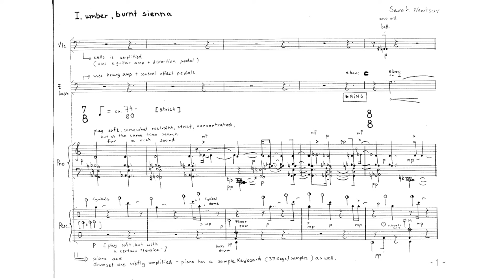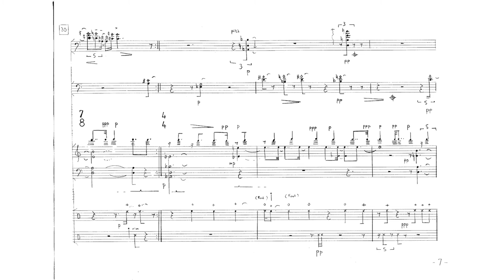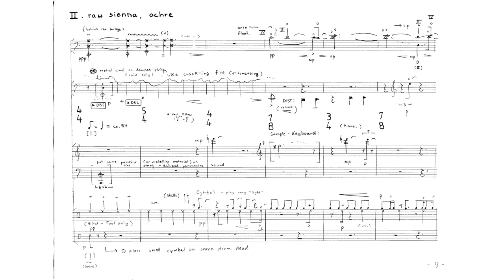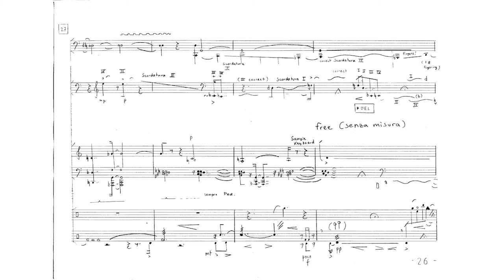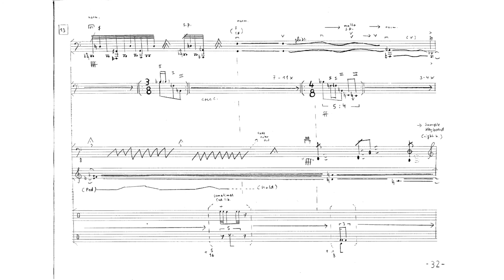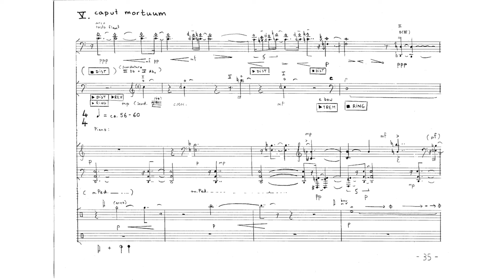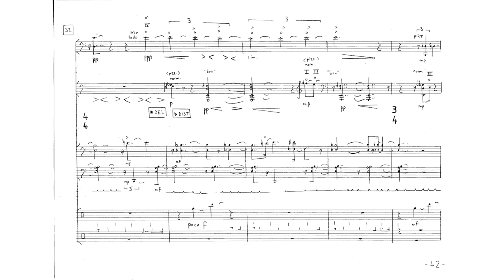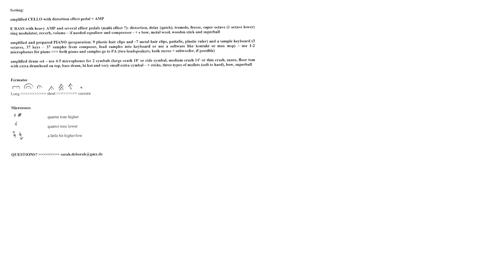Sarah Nemtsov — Seven Colours [w/ score]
performed by Ensemble soundinitiative

Seven Colours (2018)
for amplified cello, e bass, prepared piano with sample keyboard, drumset and electronics by Sarah Nemtsov
00:00 I. umber, burnt sienna
05:03 II. raw sienna, ochre
07:07 III. sepia
09:25 IV. carbon black
11:23 V. caput mortuum

Ensemble Soundinitiative:
Louise Leverd, cello
Caleb Salgado, e bass
Gwen Rouger, prepared piano and sample keyboard
Benjamin Soistier, drum set

Uploaded with permission from Sarah Nemtsov, ensemble soundinitiative and Radio France